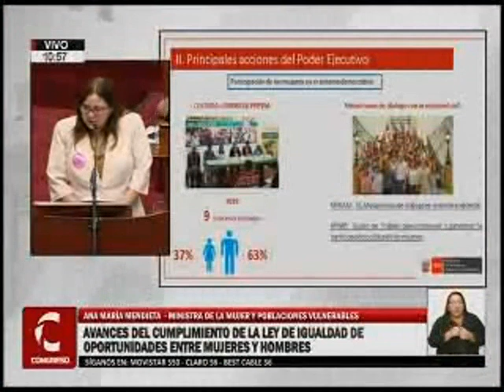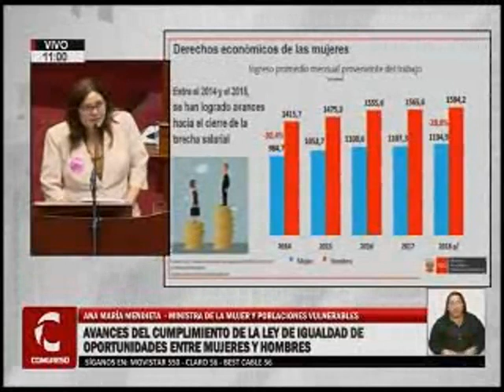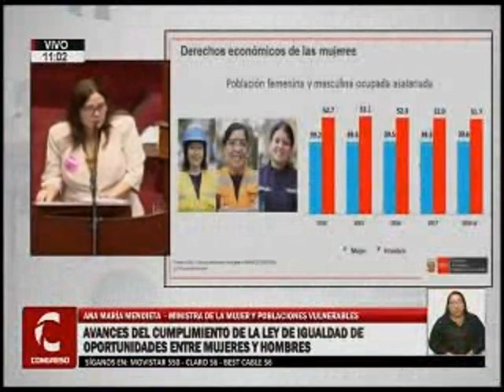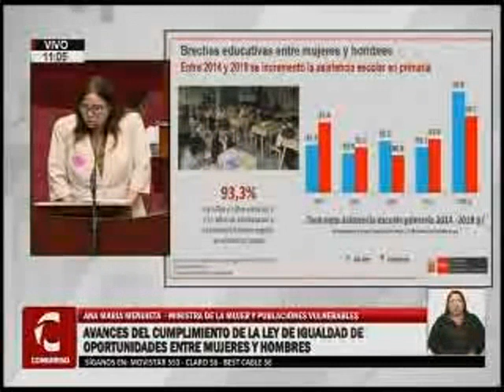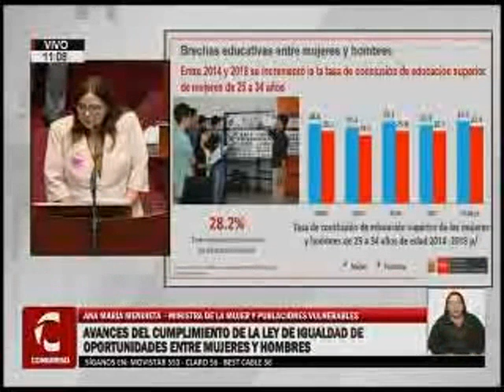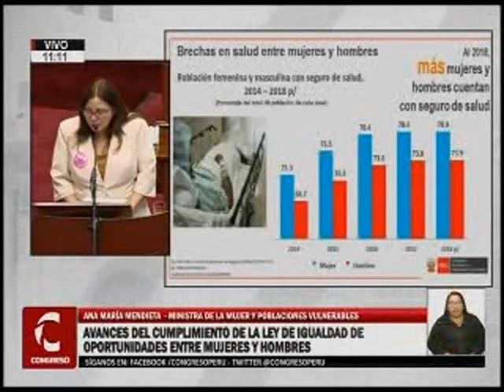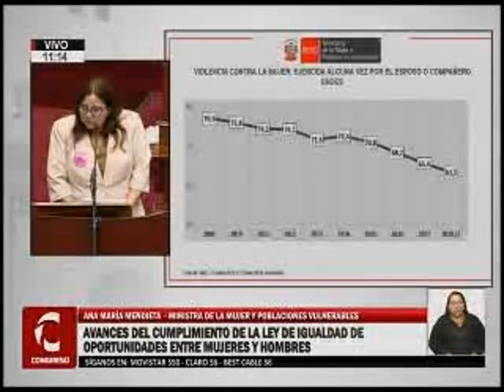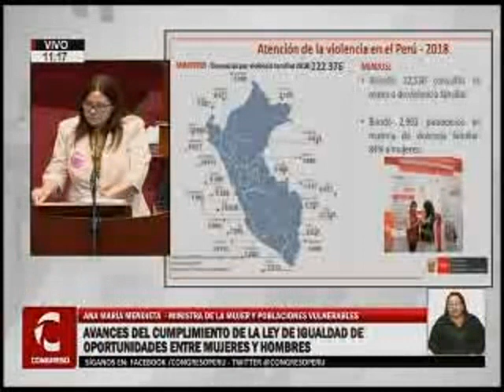Sesión del Pleno 4/23 (07/03/19)